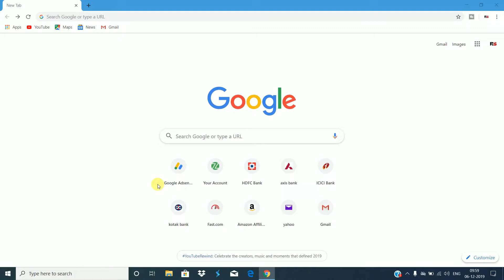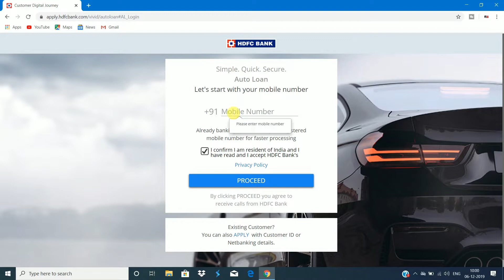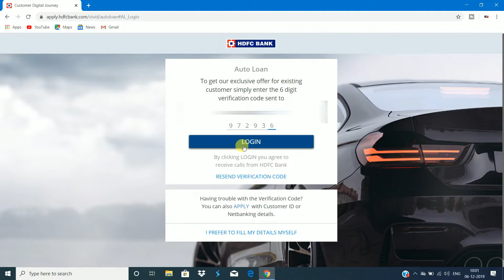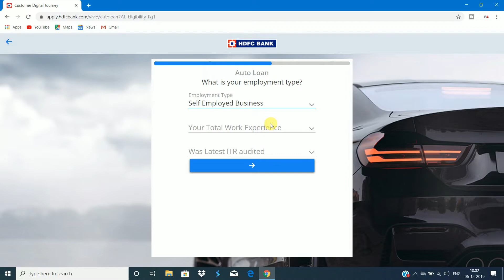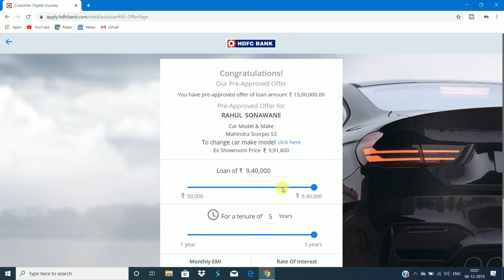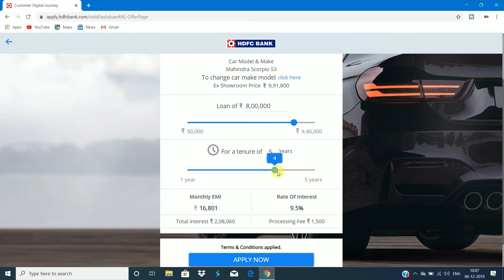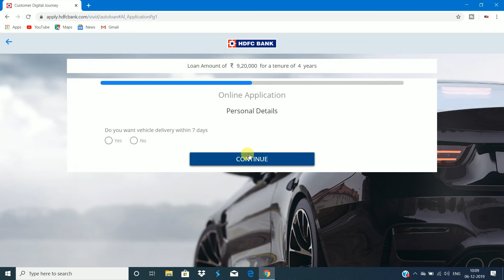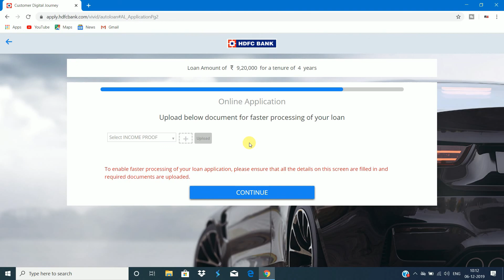Online Car Loan Process.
Car Loan Process.

MY GEARS :-
1) My Mic :-
2) My Mobile :-
3) Tripod :-
4) Light Stand :-
5) Camera :-

*If any Producer/Photographer/Artwork Artist has an issue with any of the songs or pictures I've used in the video Please Contact us at  and the video will be taken down immediately.*